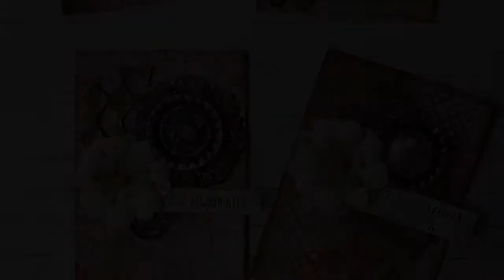Mixed Media ATC Spring Grunge ~ Heather Thompson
Mixed Media ATC's Made for Swirlydoos Kit Club

Products featured in the May Main kit and elements from the Add on Kits.

If you’re ready to start getting perfectly coordinated, top of the line scrapbook kits delivered to your door, please visit us Mention my name (Heather) when you subscribe and you’ll receive 10% off your first kit, AND a coupon good for 30% off your entire purchase in the Swirlydoos.com store!

Find more of me Here:
Heather Thompson

Music March to Victory 2:59 Silent Partner